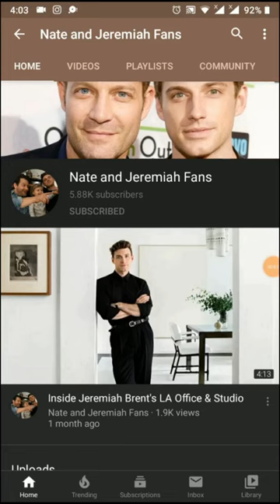Jeremiah Brent & JennAir Review Global Design Studio Leader Michael Seeley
Interior Designer Jeremiah Brent speak about timeless and transitional design at the Kitchen and Bath Industry Show — The key to transcending trends is to personalize your design by telling your story. Build with the intention to create a space that is truly yours. Thanks, JennAir for having our favorite interior designer.